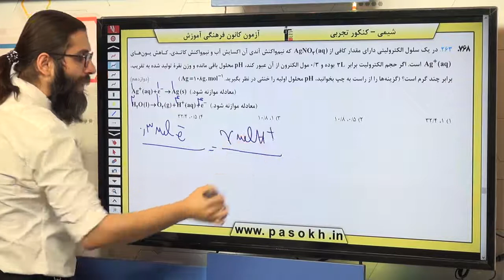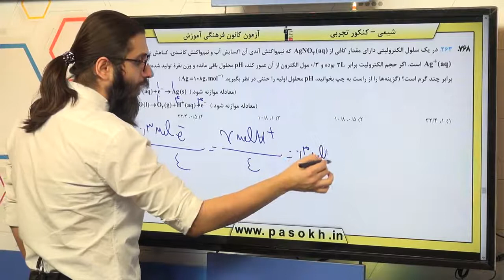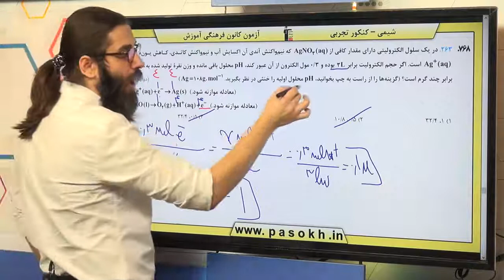شیمی کنکور سراسری سال 98 رشته تجربی خارج کشور سوال 263